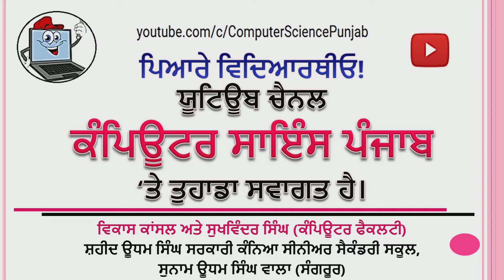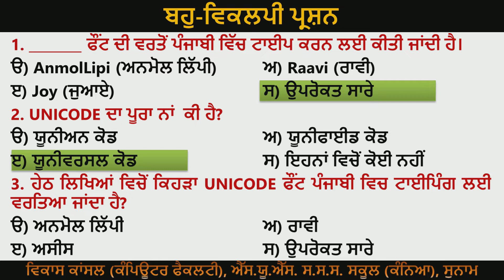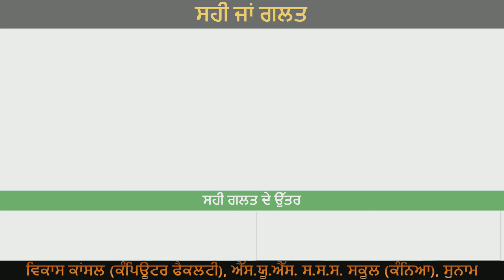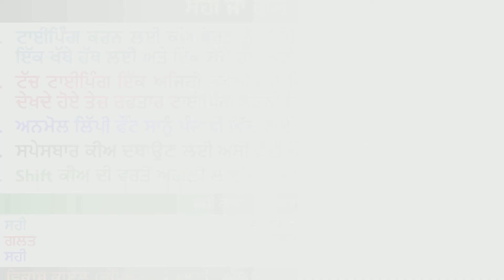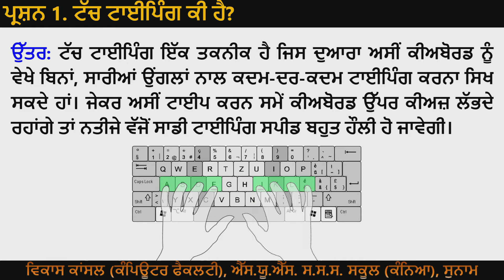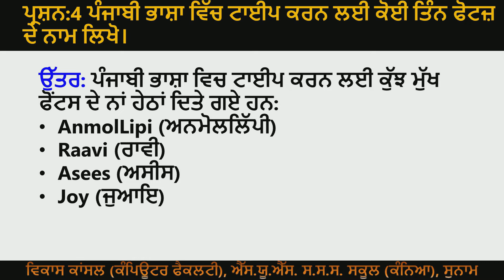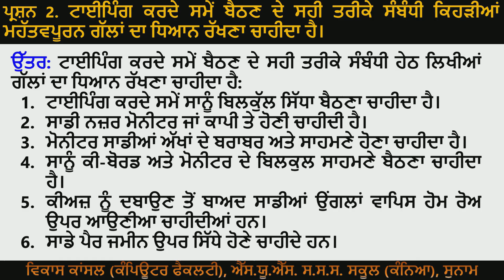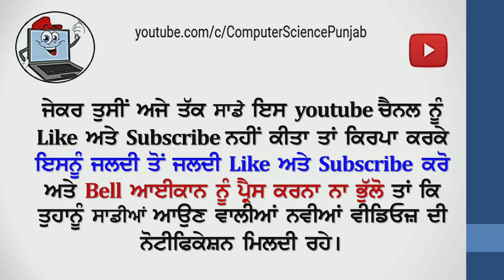PSEB | 2022-23 | 8th Class - Chapter 1 Typing Tutor - Punjabi (Solution of Exercise)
This chapter contains Solved Exercise of 8th Class Computer Science 1st Chapter Typing Tutor (Punjabi) (As per new syllabus 2022-23 of Punjab School Education Board)
To have a better understanding of various topics of 10th Class 1st Chapter Office Tools, click on the following link to watch the video:
1st Chapter - Typing Tutor - Punjabi (Detailed Explanation of All Topics)

To Download the study material for all classes in English and Punjabi Medium, click on the following link: